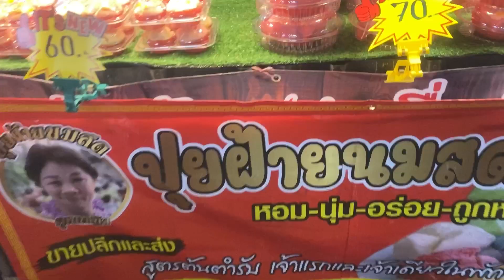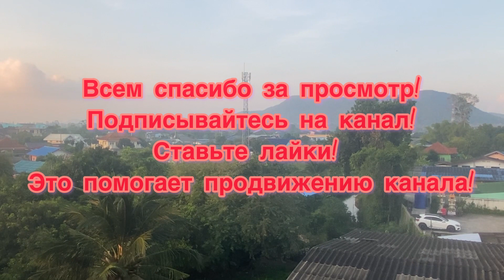THAILAND. Канун КИТАЙСКОГО НОВОГО ГОДА. Утро с петардами и прекрасной музыкой.